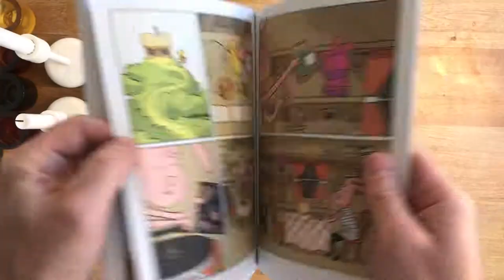Hooky Comics Magazine No.1 — Trailer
Hooky Comic Magazine is a collection of comics, doodles and reviews made under the influence of a Canadian childhood, watching Saturday Morning cartoons and reading Mad Magazine, mixed with later life in Scandinavia, absorbing Tintin, Moomin, Pippi and the impending end of the world.